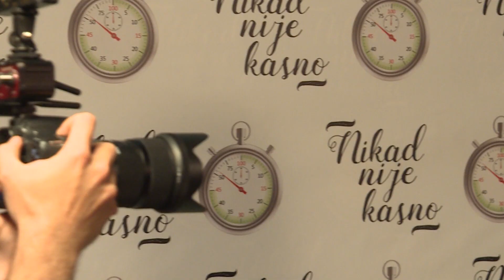Neda Ukraden - Koleginice misle da sa jednom pesmom imaju karijeru - (Grand News 16.06.2022.)